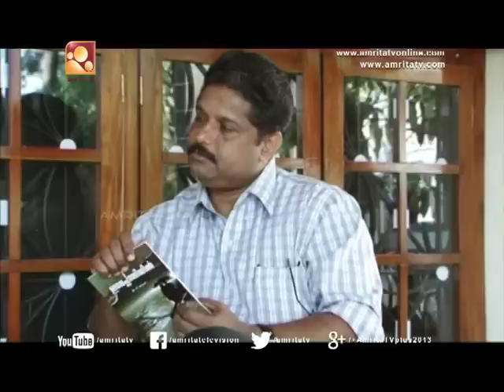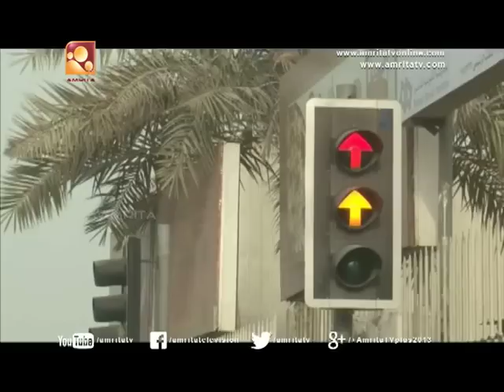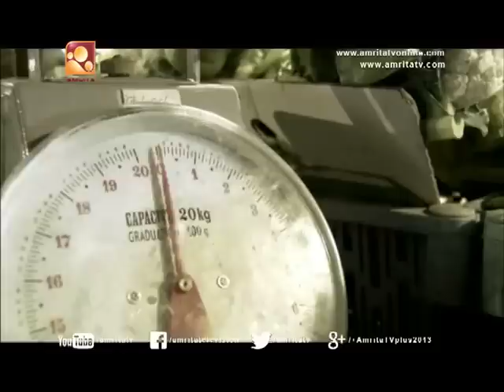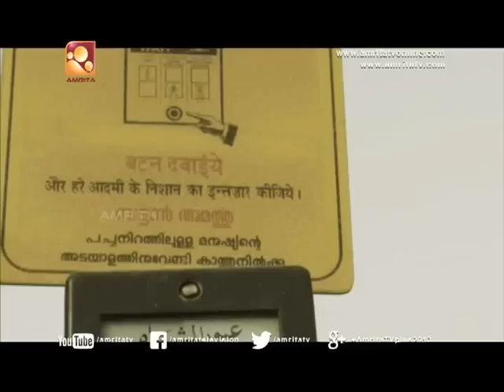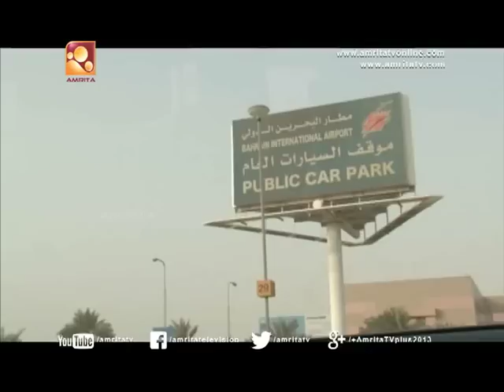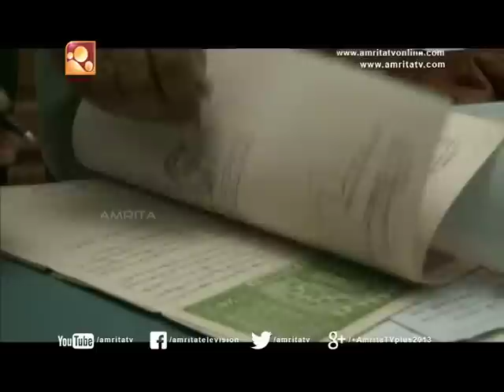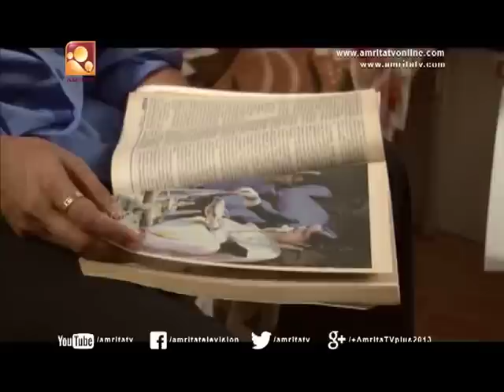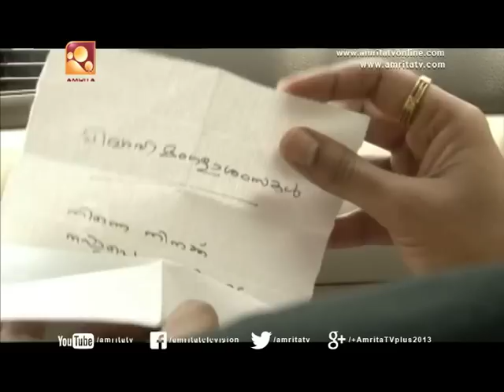Nilavu Malayalam Full Movie | Haridas,Sunita Nedungadi | നിലാവ്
Director - Ajith Nair
Producer - Krishnan Haridasl,Ajith Nair
Writer - Ajith Nair
Starring - Haridas,Sunita Nedungadi,Sreelekha